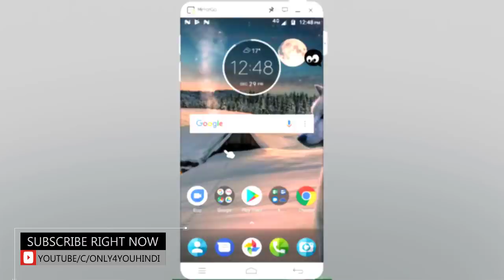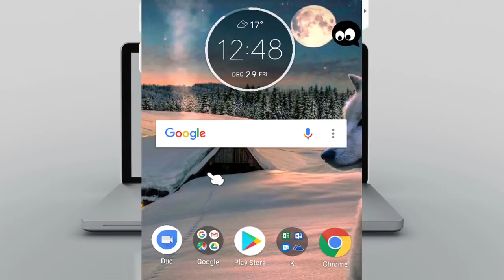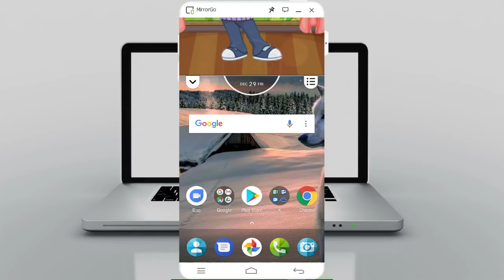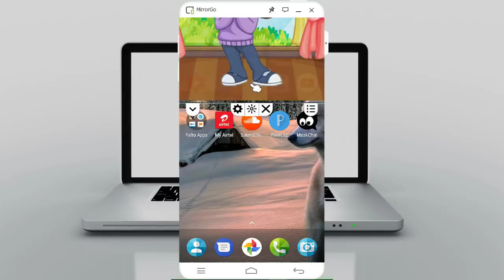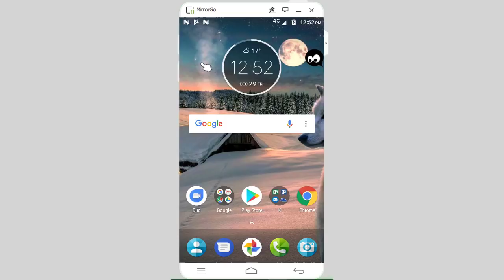WhatsApp ki नई ट्रिक |Mask Chat App Review | facebook whatsapp Secret trick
MaskChat is a FREE unique digital Mask designed for android users to maintain privacy, while having a private conversation on their smartphones. Private Conversation could be chatting on WhatAapp, Tinder, Facebook Messenger, WeChat, SnapChat or any other chat network. One can even use it to hide screen while typing passwords or accessing confidential information like bank info.

What you can hide? :
-Hide WhatsApp chat
-Hide Snapchat
-Hide facebook browsing
-Hide WeChat
-Hide screen while typing passwords or accessing confidential information.

मेरे दुसरे वीडियोस देखें इन लिनक्स पर :
1.इस फीचर को कोई नहीं जानता सबसे पहले आप जानियें | Hidden Feature of Android Mobile you do not know
2.Whatsapp में से सब कुछ डिलीट हो गया वापस कैसे लायें | Recover All Deleted photos, Video and Chats
4.कॉल करने वाले का नाम और पता कैसे जाने | How to check Caller Name andT rack Location in Android
5.आपका दोस्त मोबाइल पर किस्से बात करता है और क्या ? सुने call recording अपने फ़ोन में Spycall recorder
6.मोबाइल नंबर किसी ने Block किया है फिर भी अपने मोबाइल से करे कॉल | Call even number blocked Trick
7.आपका दोस्त मोबाइल पर किस्से बात करता है और क्या ? सुने call recording अपने फ़ोन में Spycall recorder
8.सिर्फ 1 मिनट में खुद को कर ले Unblock Whatsapp पर  | How to unblock of yourself on whatsapp
9.घर बेठे किसी भी नंबर की कॉल डिटेल कैसे निकाले | How to find out call detail of Mobile Number
10.How to see mobile screen on computer | एंड्राइड मोबाइल की स्क्रीन कंप्यूटर या लैपटॉप पर कैसे देखें
11.सिर्फ 1 सेटिंग मोबाइल को वायरस और हैंग होने से बचाएगी | Hidden setting to protect Mobile from Virus
12.मोबाइल में Home बटन के 20 से ज्यादा Use जो चोंका देगा  | Hidden uses of Home Button in Android
13.अब किसी का भी मोबाइल चलायें अपने मोबाइल में | Mirror Any android Mobile to other Mobile
14.Know what People are doing in Your Mobile | दूसरा इंसान मोबाइल मे क्या देख रहा है ऐसे जानें